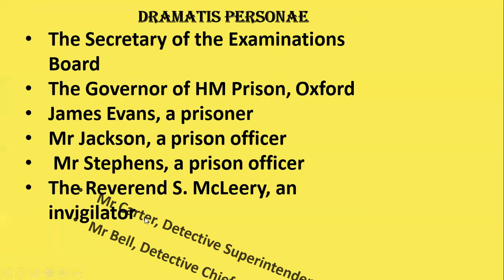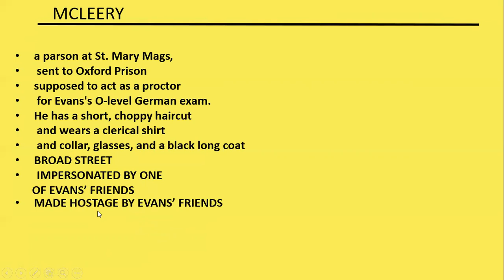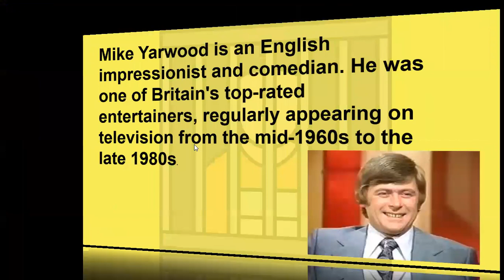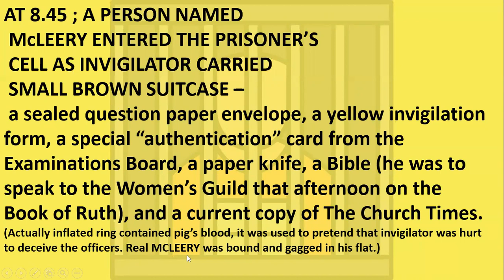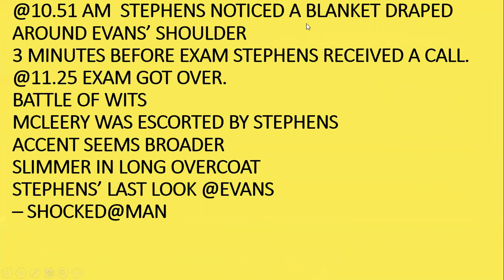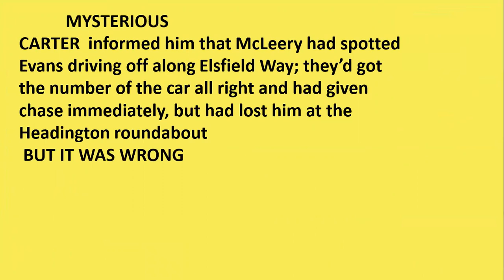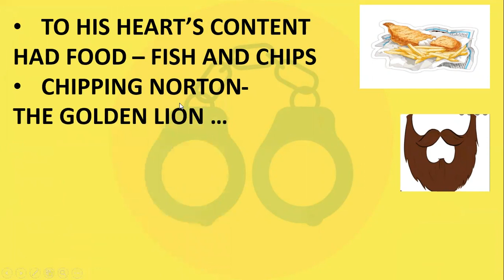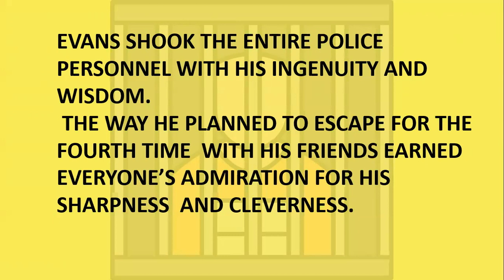EVANS TRIES AN O - LEVEL ,CLASS 12, CBSE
EVANSTRIESANO-LEVELSUMMARY
worksheet of EVANS TRIES AN O LEVEL